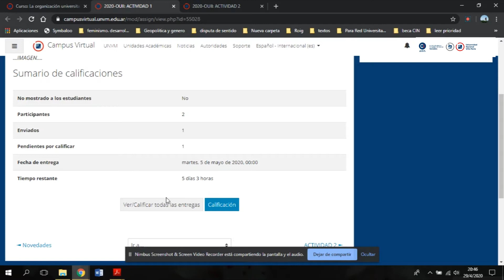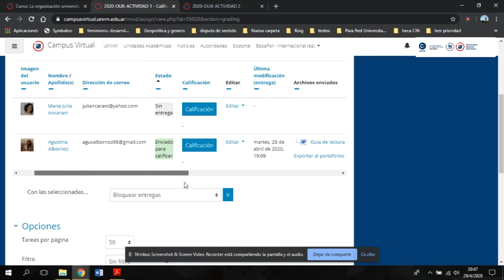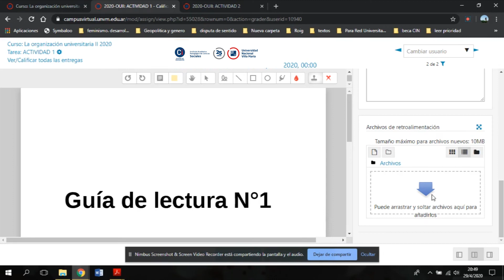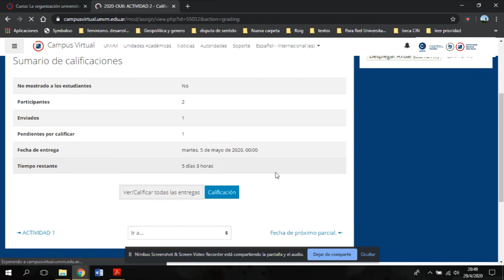Centro de Innovación | Tarea. Ejemplos de corrección con tipos de calificación y retroalimentación.